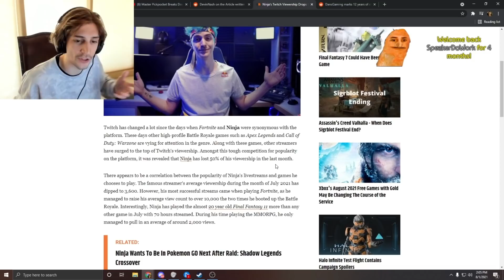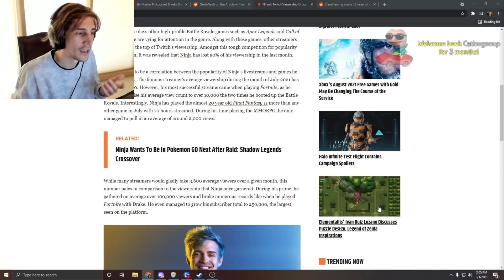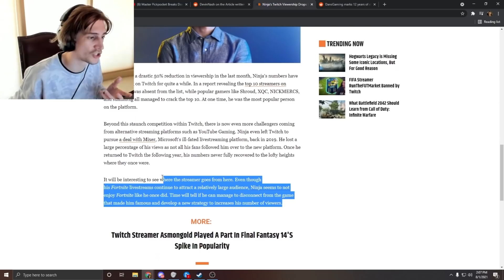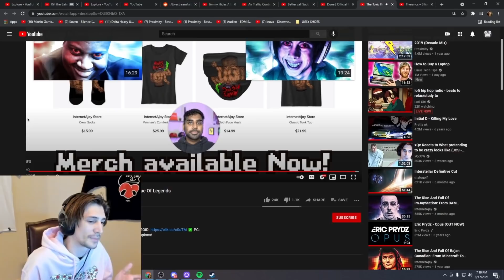xQc Defends Ninja AGAIN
xQc has defended Ninja’s falling Twitch viewership for the second time in as many weeks.

xQc and Ninja are known far more for getting into beefs than having each other's backs, with the last feud between the two Twitch superstars ending with xQc and his fans roasting Ninja on Twitter. But for the second time in the last few days, xQc is actually defending Ninja on his Twitch stream as he watched a video on the decline of Ninja.

xQc paused the video at one point to break down his problems with their argument, and explain why you can’t just look at a streamer’s viewership in a Vacuum. He pointed out that nothing in the video referenced the decline of Fortnite, Ninja’s main game, and didn’t compare Ninja’s numbers against it. He also wanted them to look at other Twitch streamers who had returned from Mixer, and compare Ninja’s numbers to his fellow former Mixer streamers.

So weirdly, xQc is once again defending Ninja against the new wave of videos and articles pointing out his decline on Twitch. While the two may never really be friends, and clearly have a lot of major differences, it is nice to see that xQc will stand up for someone who he thinks is being unfairly targeted, even if it’s not one of his favorite people.

// ABOUT US